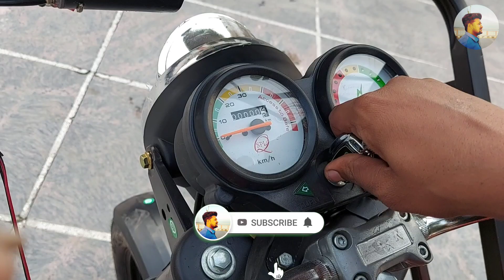Best E Rickshaw 2022 | E Rickshaw Price Hindi Review 2022 | सबसे सस्ता और सबसे मजबूत ई रिक्शा 2022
आज हम जानेंगे बिगबॉस ईरिक्शा के बारे में जो है काफी मजबूत और जानेंगे से की स्पेसिफिकेशन!
अगर आप ई रिक्शा रिटेलर हो या आपके रिक्शा डीलर हो या ई रिक्शा डिस्ट्रीब्यूटर हो या मैन्युफैक्चर हो तो आपको वीडियो अंत तक देखना

E Rickshaw 2022
E Rickshaw prices 2022
E Rickshaw Manufacturer Company
E Rickshaw Manufacturing Company
E Rickshaw Bussniss Plan in 2022
Best E rickshaw Company In India
Best E Rickshaw In Delhi
E Rickshaw Plant
Electric Vehicles Manufacturing
Electric Vehicles Manufacturer
E Scooter Manufacturer
E Scooty Manufacturer
Oprated Rickshaw
Lithium E Rickshaw
Lithium Battery
Electric Vehicles With Lithium Battery
Top E Rickshaw Manufacturer
Top 5 E Rickshaw Manufacturer
Top 5 Electric Scooter Manufacturer In India
E Rickshaw Manufacturer in India
E Rickshaw Manufacturing In India
How To Make Electric Vehicles In India
How Are Made E Rickshaw In India
Best E-Rickshaw Manufacturer
Best Electric Vehicles Company
E Rickshaw Prices India
Electric Scooty Prices India
Battery Oprated Scooty
Electric Bike Manufacturer
E Rickshaw Subsidy
Electric Vehicles Subsidy facilities
E Rickshaw Battery
E Rickshaw Lithium Battery
E Rickshaw Dealer
Yatri E Rickshaw
Sarthi E Rickshaw
City Life  E Rickshaw
Kranti E Rickshaw
Udaan E Rickshaw
Jezza  E Rickshaw
Panther E Rickshaw
Turbo E Rickshaw
BigBoss E Rickshaw